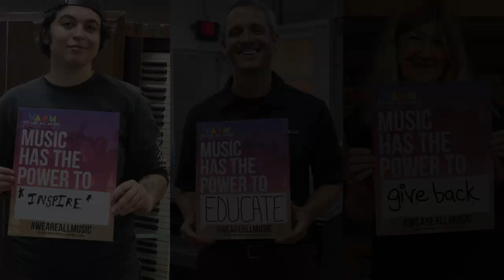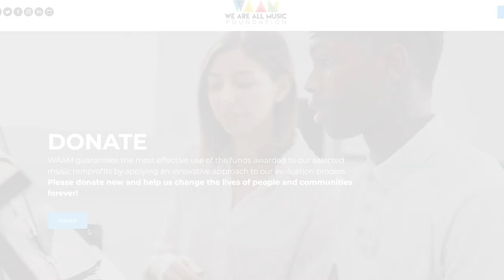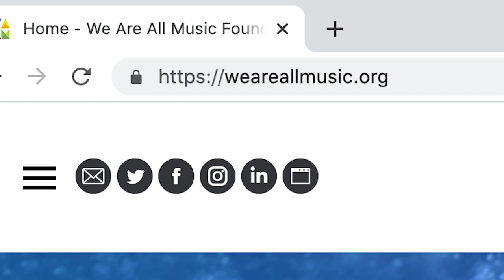Lindeblad Piano Restoration/Hudson Yards/We Are All Music Foundation Piano Collaboration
Lindenblad Piano Restoration restored a 1932 Chippendale Steinway Piano donated to the WAAM Foundation by the Nelson Family of Englewood, NJ. This incredible instrument is on display at Hudson Yards in NYC. Hudson Yards will feature a series of free live music performances to both showcase the piano, which will be auctioned, and promote WAAM’s mission to use the power of music to positively impact people’s lives.